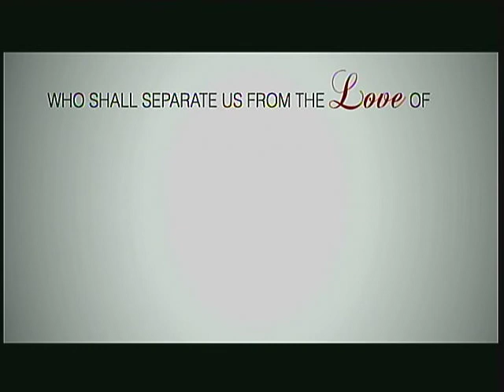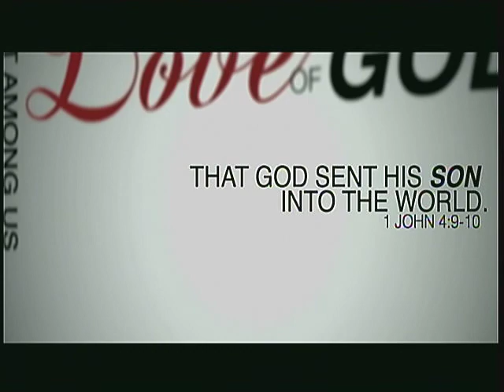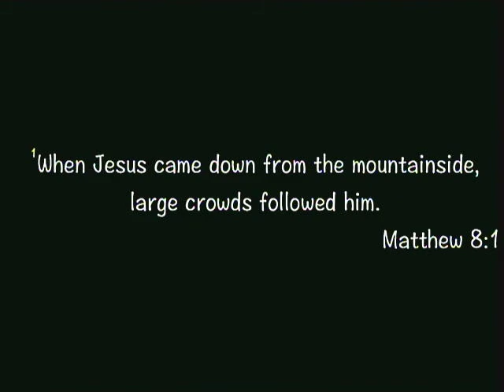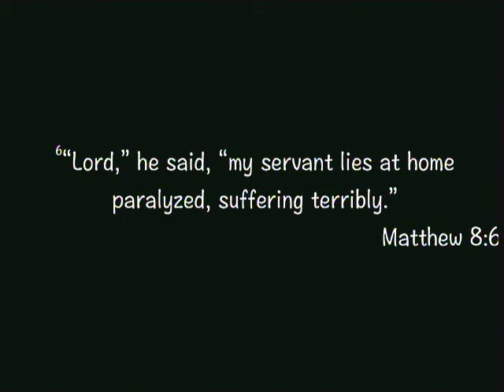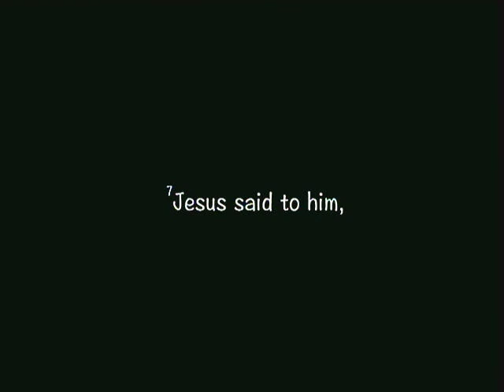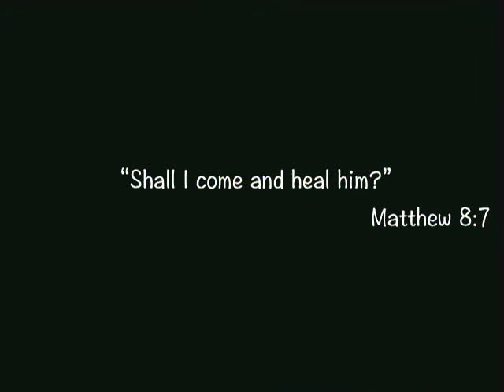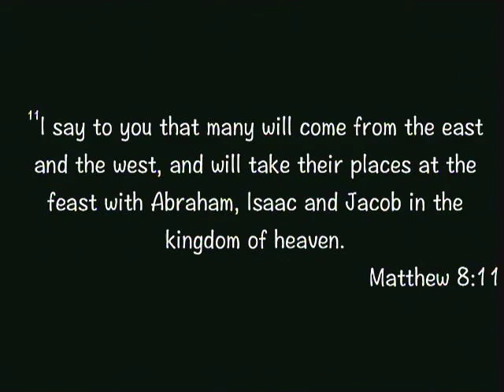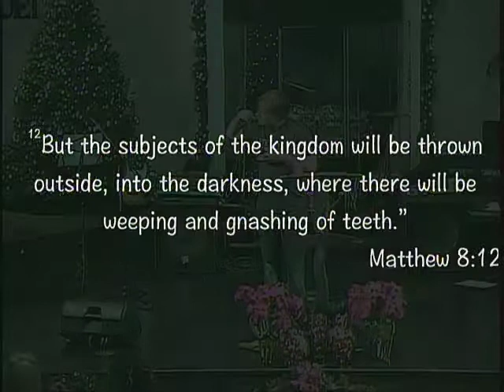Centurion in the Mirrior